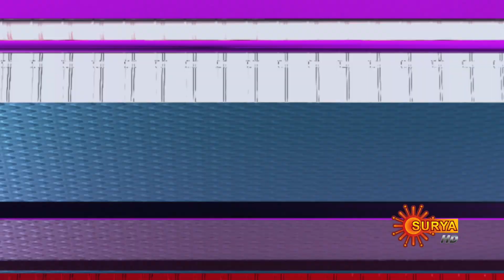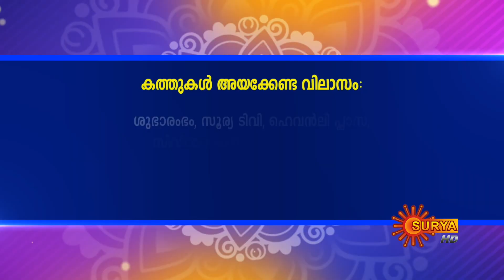Jyothishavicharam with Hari Pathanapuram | 07 August 2023 | Subharambham | Surya TV